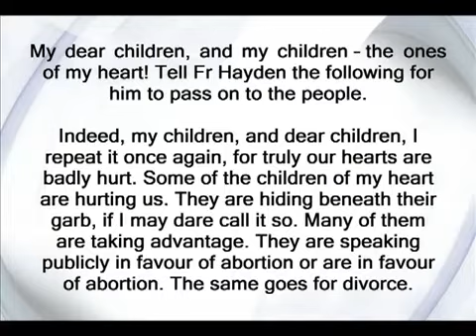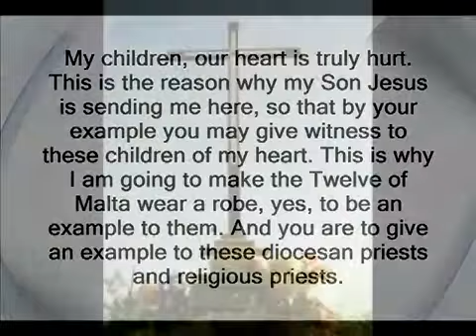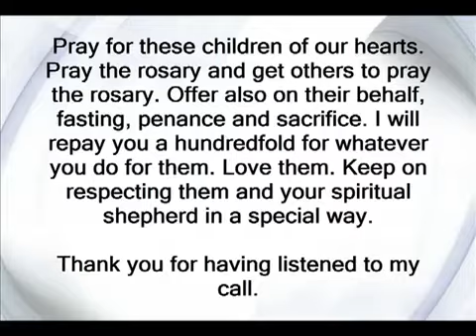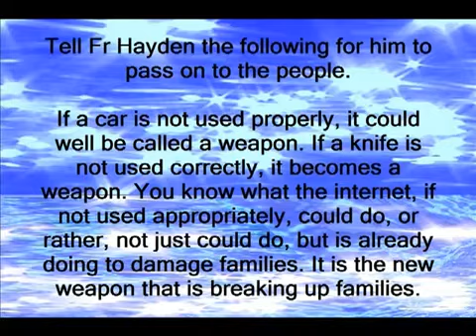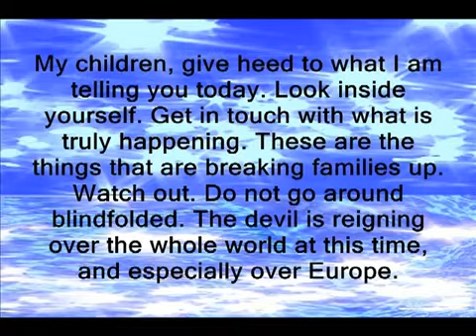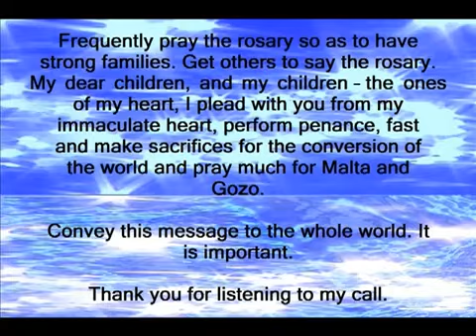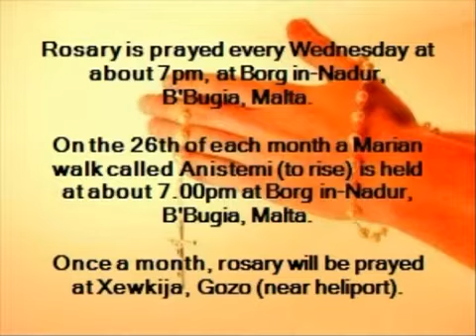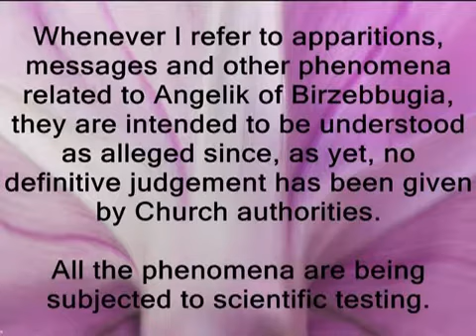PRAY FOR PRIESTS STOP ABORTION AND DIVORCE !! BLESSED MARY APPARITIONS MALTA 29B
255 The divine persons are relative to one another. Because it does not divide the divine unity, the real distinction of the persons from one another resides solely in the relationships which relate them to one another: "In the relational names of the persons the Father is related to the Son, the Son to the Father, and the Holy Spirit to both. While they are called three persons in view of their relations, we believe in one nature or substance."89 Indeed "everything (in them) is one where there is no opposition of relationship."90 "Because of that unity the Father is wholly in the Son and wholly in the Holy Spirit; the Son is wholly in the Father and wholly in the Holy Spirit; the Holy Spirit is wholly in the Father and wholly in the Son."91

256 St. Gregory of Nazianzus, also called "the Theologian", entrusts this summary of Trinitarian faith to the catechumens of Constantinople:
Above all guard for me this great deposit of faith for which I live and fight, which I want to take with me as a companion, and which makes me bear all evils and despise all pleasures: I mean the profession of faith in the Father and the Son and the Holy Spirit. I entrust it to you today. By it I am soon going to plunge you into water and raise you up from it. I give it to you as the companion and patron of your whole life. I give you but one divinity and power, existing one in three, and containing the three in a distinct way. Divinity without disparity of substance or nature, without superior degree that raises up or inferior degree that casts down. . . the infinite co-naturality of three infinites. Each person considered in himself is entirely God. . . the three considered together. . . I have not even begun to think of unity when the Trinity bathes me in its splendour. I have not even begun to think of the Trinity when unity grasps me. .92

IV. THE DIVINE WORKS AND THE TRINITARIAN MISSIONS

257 "O blessed light, O Trinity and first Unity!"93 God is eternal blessedness, undying life, unfading light. God is love: Father, Son and Holy Spirit. God freely wills to communicate the glory of his blessed life. Such is the "plan of his loving kindness", conceived by the Father before the foundation of the world, in his beloved Son: "He destined us in love to be his sons" and "to be conformed to the image of his Son", through "the spirit of sonship".94 This plan is a "grace [which] was given to us in Christ Jesus before the ages began", stemming immediately from Trinitarian love.95 It unfolds in the work of creation, the whole history of salvation after the fall, and the missions of the Son and the Spirit, which are continued in the mission of the Church.96